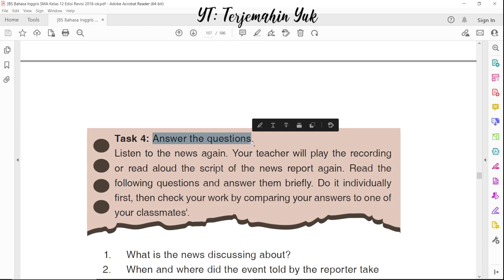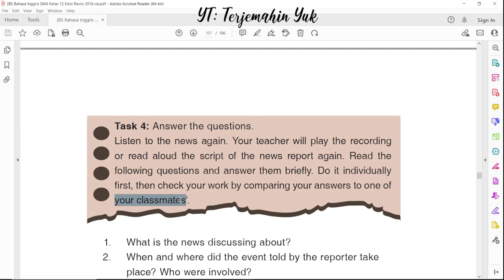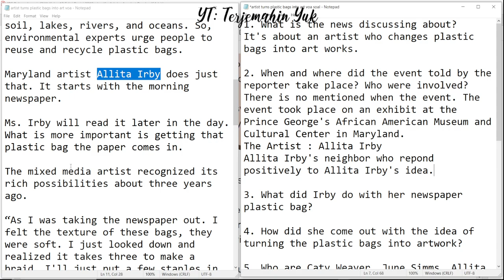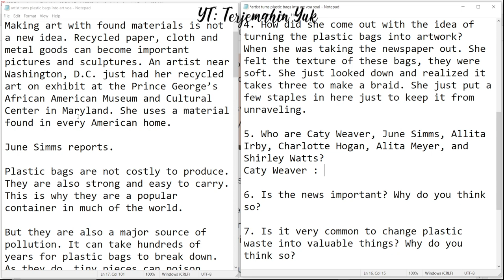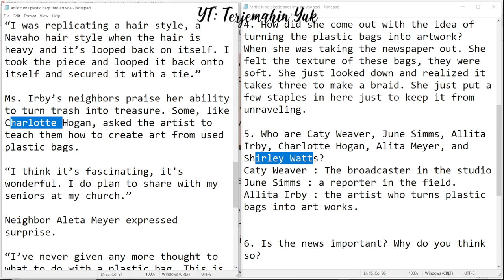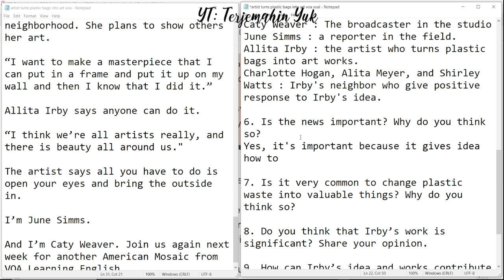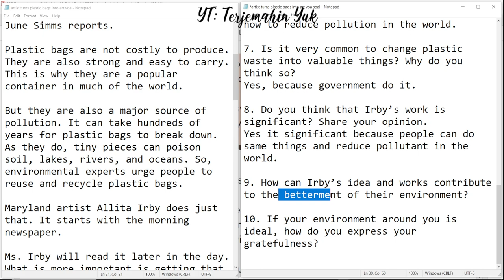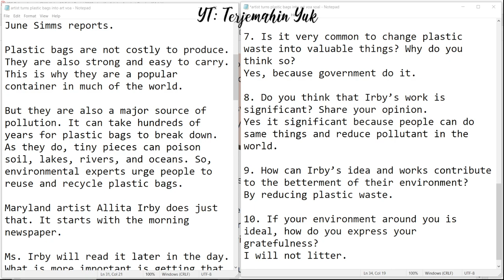Hal. 98 kelas 12 Terjemahan Buku Bahasa Inggris SMA Kurikulum 2013 Revisi 2018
Task 4 yaitu Answer the questions atau menjawab pertanyaan yang diberikan oleh buku dengan menyimak kembali rekaman atau naskah tentang An Artist That Turns Plastic Bags Into Art.